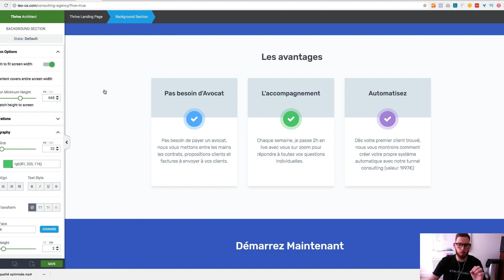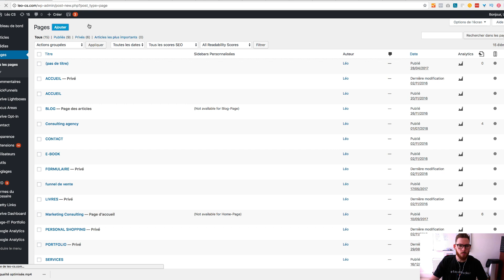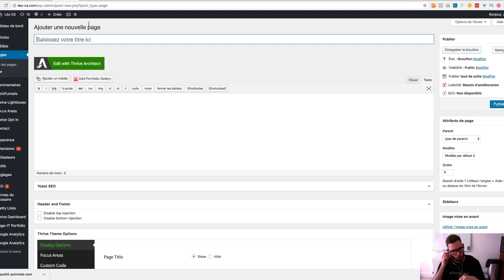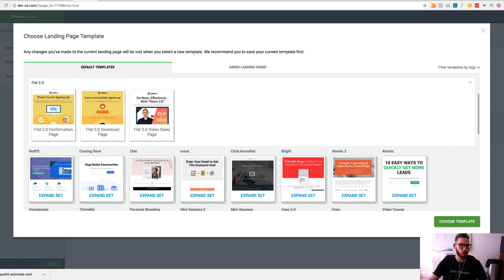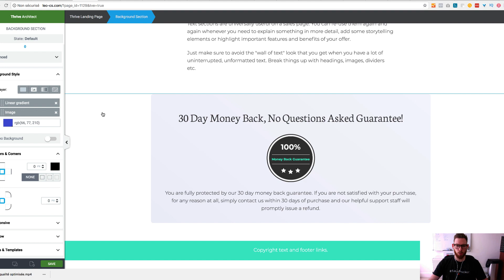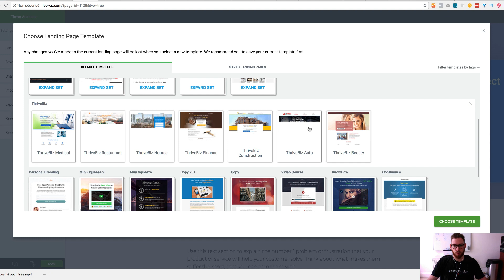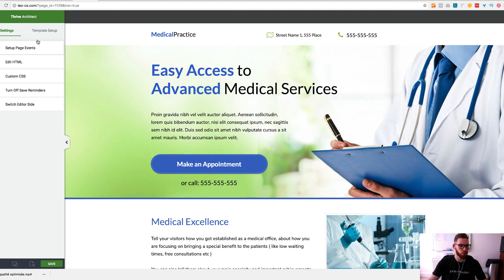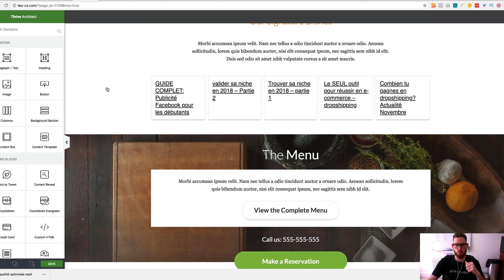Créer Un Site Wordpress en 5 minutes avec Thrive Architect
▬▬▬▬▬▬▬▬▬▬▬ ℹ️INFOS ℹ️▬▬▬▬▬▬▬▬▬▬▬▬

Dans cette vidéo je vous montre comment il vous suffit d'utiliser thrive architect et thrive theme pour créer un site professionnel  wordpress en moins de 5 min pour vous ou vos clients et pour environ 50€!

▬▬▬▬▬▬▬ 🎓FORMATION 🎓 ▬▬▬▬▬▬▬▬▬

▬▬▬▬▬▬▬▬ 🎁CADEAUX 🎁 ▬▬▬▬▬▬▬▬▬▬

▬▬▬▬▬▬▬▬▬ 📞COACHING 📞▬▬▬▬▬▬▬▬▬